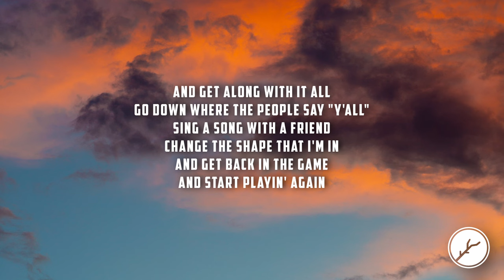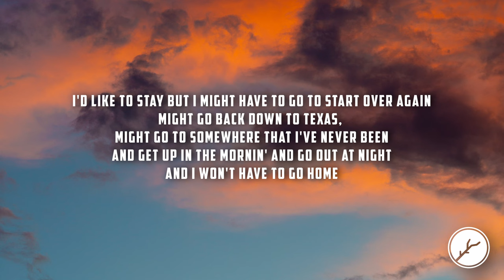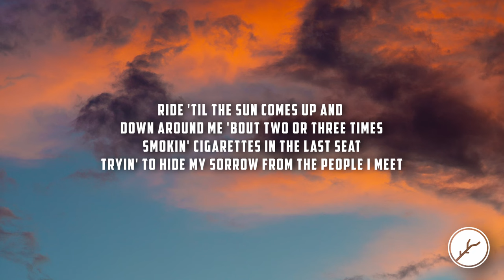Michael Cera - Clay Pigeons (Lyrics)